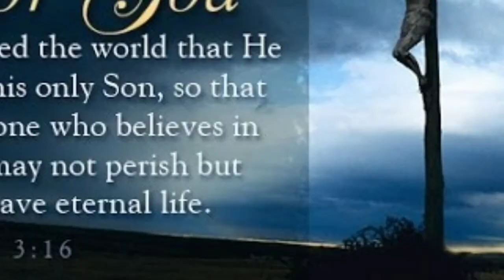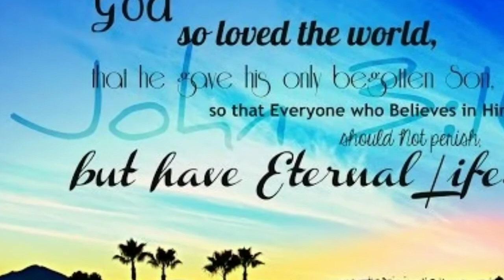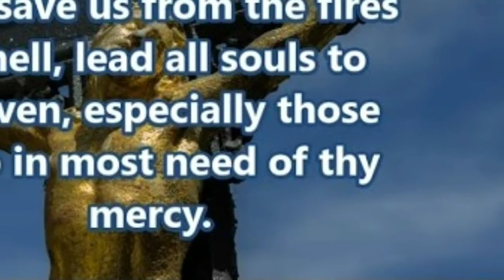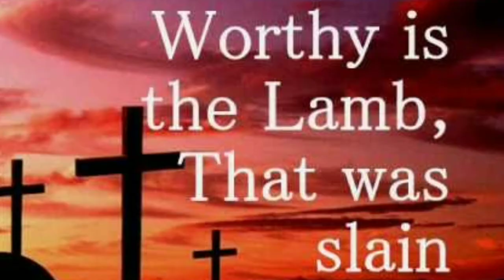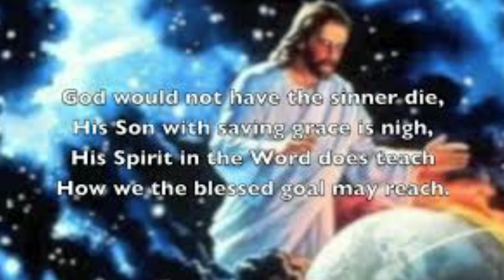येशु तेरे प्यार ने जीना सिखाया मुझे Yeshu tere piyar Ne jina sikhaya mujhe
Your queries.
hindi
hindi christian worship songs
christian
christian songs
hindi worship song,song
hindi worship songs
christian song
top hindi christian song
best hindi christian song
hindi gospel songs
indian christian songs
hindi song
indian christian hindi songs
top christian song
hindi,hindi christian worship songs
christian
christian songs
hindi worship song
song,hindi worship songs
christian song
hindi gospel songs
indian christian songs
hindi song
top christian song
best christian songs
jesus song in hindi
songs christian songs
songs